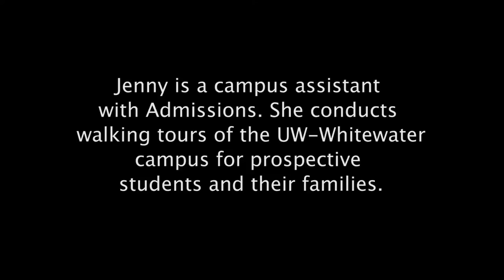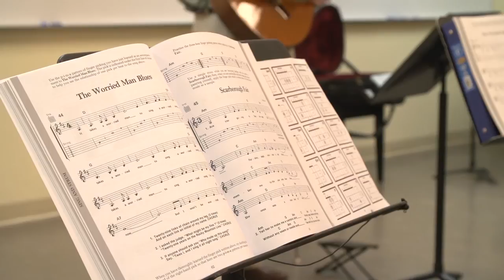Campus Welcome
When prospective students visit campus, Jennifer Schindler makes sure they not only feel welcome, but also feel part of the Warhawk Family.